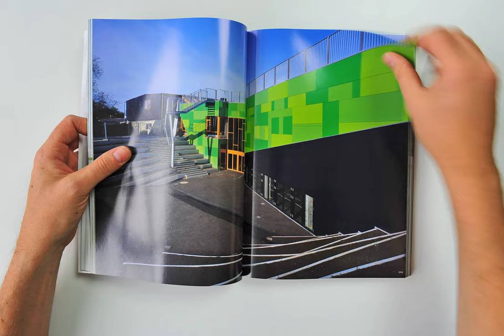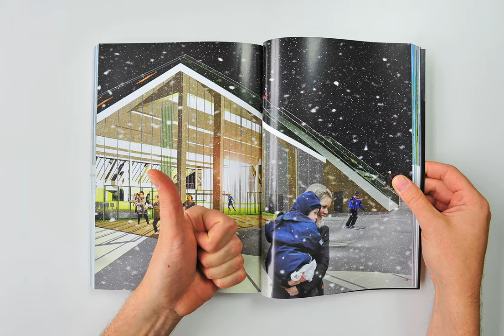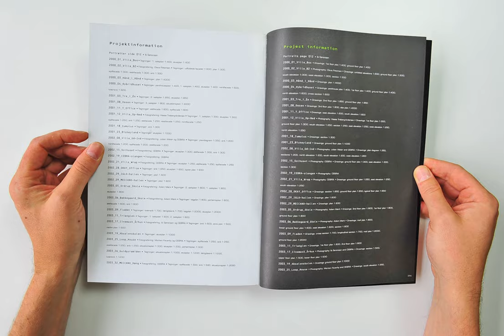CEBRA_files_01_time_lapse_HD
This is a simple flip through movie for CEBRAs first publication CEBRA_files_01. The book contains 400 colorful and densely illustrated pages - complemented by an introduction by Kent Martinussen -- CEO at the Danish Architecture Centre and a comprehensive interview by Rasmus Rune Nielsen from the concept bureau 2+1.

Publisher: CEBRA a/s, Vesterbro Torv 1-3, 2. Sal, 8000 Aarhus C, Denmark
Pages: 400 - color
Language: English and Danish
Editor: Mikkel Frost
Layout: Tina Lind
Graphics: Tina Lind, Mikkel Frost
Contributors: Rasmus Rune Nielsen, Kent Martinussen
Proofreading: Alfa & Omega a/s, Eva Amdisen og Sofie Ladefoged
Translation: Polly Davis (Perfect English)
Printers: Zeuner Grafisk a/s
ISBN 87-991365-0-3